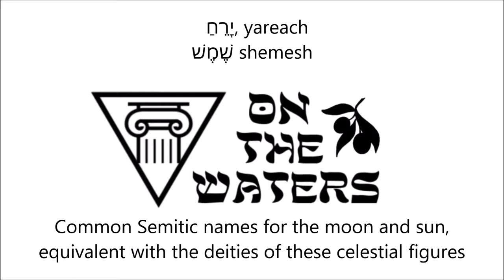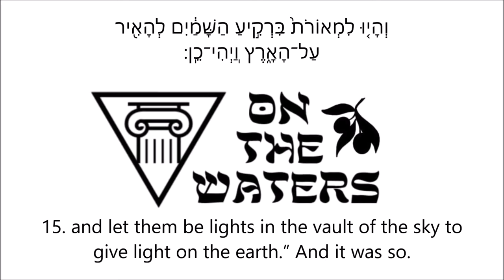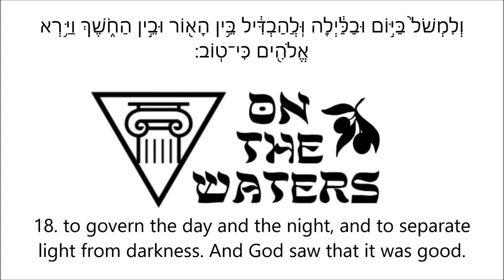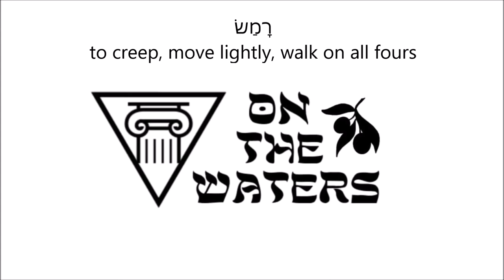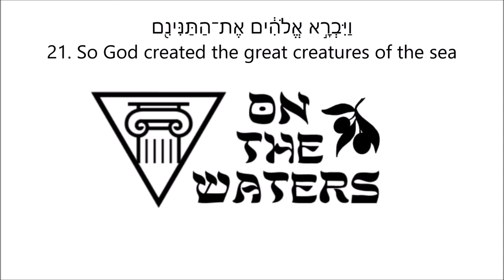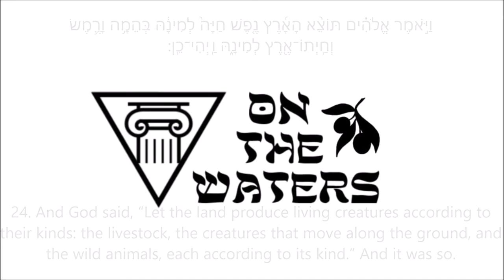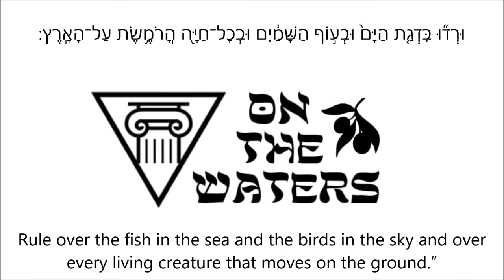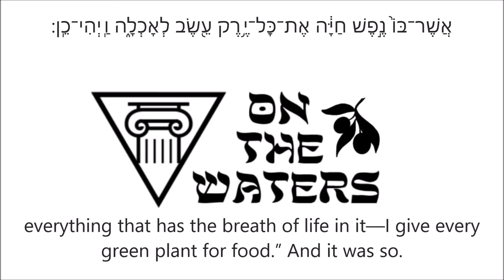On the Waters, A Podcast about Old Testament Studies, Episode 2: All Creatures Great and Small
In which we discuss the second half of Genesis 1, the creation of all living things, birds, beasts, and finally man.